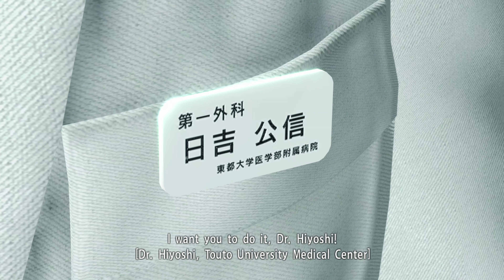Yakuza Kiwami | Part 13 | PC Longplay [HD] 4K 60fps 2160p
1995, Kamurocho… Kazuma Kiryu, the Dragon of Dojima, takes the fall for the murder of a crime boss to protect his sworn brother, Akira Nishikiyama, and his childhood friend, Yumi.

2005… Akira Nishikiyama has become a changed man. Yumi is nowhere to be found. Ten billion yen has gone missing from the Tojo Clan's coffers, putting the organization on the brink of civil war. And Kazuma Kiryu is released from prison to a world he no longer recognizes.

Desktop Specs:
CPU: Intel(R) Core(TM) i7-8086K CPU @ 4.90GHz (12 CPUs)
GPU: ASUS Radeon RX Vega 64 8GB
RAM: G.SKILL TridentZ RGB 16GB 3600mhz